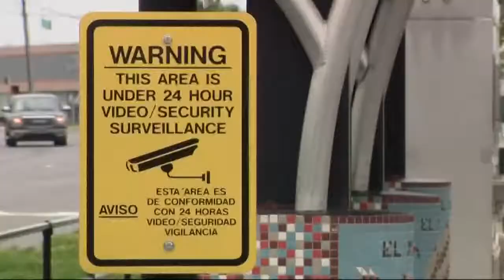Cameras on public transport caputre fights, muggings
Crimes are on the rise on public transport in the Queen City, and its being caught on camera.